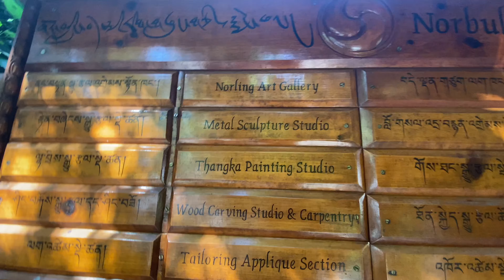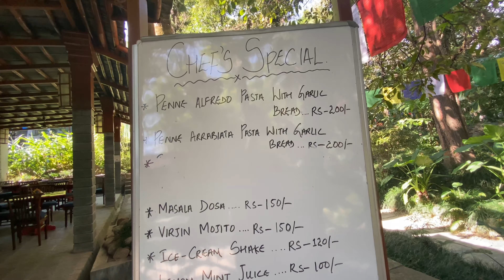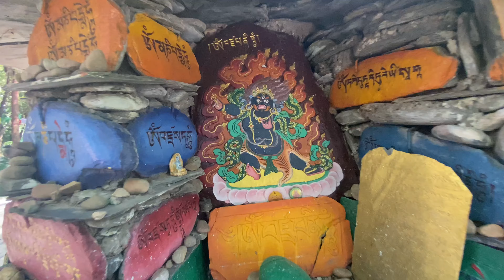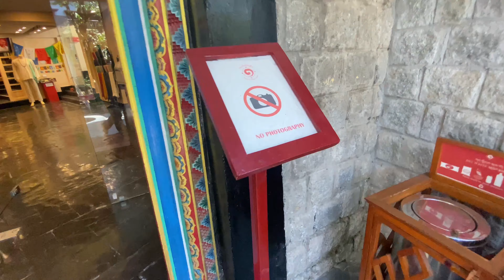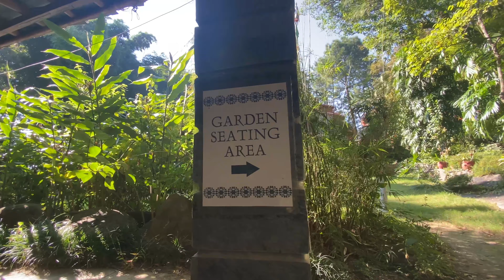Tour to Norbulingka Institute#Dharamshala vlog -2# Tibetan vlogger~52